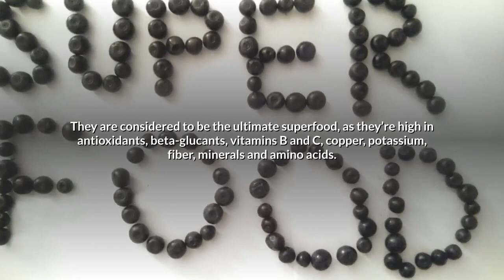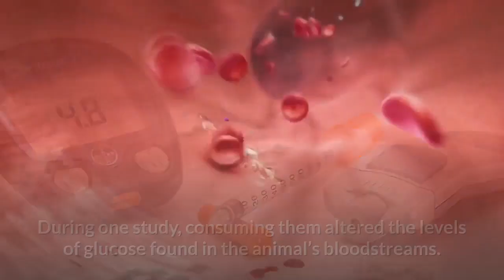The Health Benefits of Maitake Mushrooms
The Best Mushroom Supplement

Maitake Mushrooms grow wild in parts of Japan, China, and North America at the bottom of Oak, Maple and Elm trees.

Although they have been famed for their medicinal properties in Japan and China for thousands of years, they have only gained popularity in the Western world in the last quarter century.

‘Maitake’ means ‘dancing mushroom’ in Japanese, and this type of mushroom is said to take its name from people dancing with happiness when they found it growing in the wild, such are its health-giving properties.

These mushrooms are adaptogens, which help the body to fight off mental or physical problems.

They also assist the body with its natural ability to balance its systems when these have become unregulated.

They are considered to be the ultimate superfood, as they’re high in antioxidants, beta-glucants, vitamins B and C, copper, potassium, fiber, minerals and, amino acids.

Along with all types of mushroom, Maitake is a low-calorie and low-sodium mushroom, along with being fat and cholesterol free.

Research on animals’ points to the fact that Maitake mushrooms could be effective in treating certain illnesses in humans, including cancer.

More research needs to be undertaken, in particular on human subjects, but initial findings are promising!

Researchers have also discovered that maitake extract can lower cholesterol and increase fatty acid in the body, leading to an increase in energy.

Further study is needed, but these findings point to the possibility that these mushrooms could also help maintain healthy arteries and a well-functioning circulatory system.

Maitake mushrooms have also shown positive effects on rats with type 2 diabetes.

During one study, consuming them altered the levels of glucose found in the animal’s bloodstreams.

Potentially, they could help with the management of diabetes in humans, however, further research must be carried out to prove this theory.

There is also anecdotal evidence to suggest that these mushrooms may help treat cold and flu viruses, ease the harsh side effects of chemotherapy, help correct both high and low blood pressure and might also enhance the overall function of the immune system in humans.

Maitake mushrooms can be bought fresh or freeze-dried, in most large supermarkets and in many health food stores, along with some independent greengrocers and international food stores.

Because of their health-giving properties, these mushrooms can also be found in a wide range of dietary supplements. It is said that taking Maitake mushroom supplements alongside vitamin C can help to increase expected benefits.

Always make sure you purchase your health foods from a reputable supplier like Fresh Healthcare to ensure you’re getting the maximum benefits.

Fresh Healthcare Peak Power Mushroom Complex is available from Amazon.com